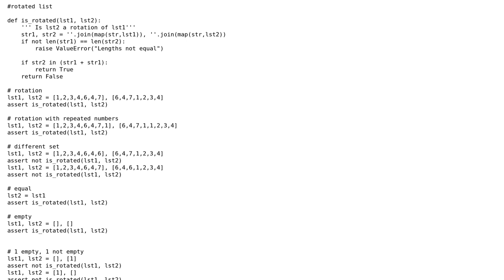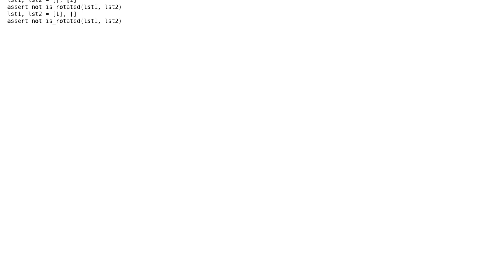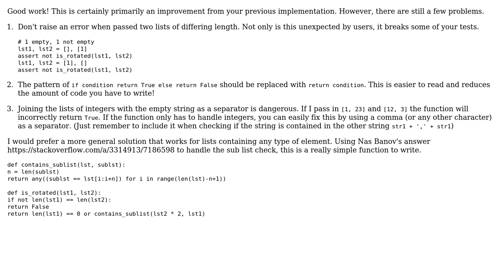Code Review: Determine if one string is a rotation of the other Python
With thanks & praise to God, and with thanks to the many people who have made this project possible! You are responsible for your own actions.